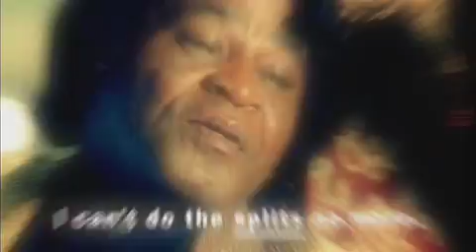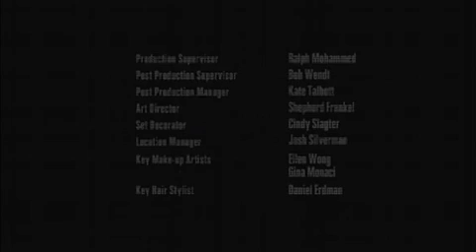BMW - Beat The Devil (HD)